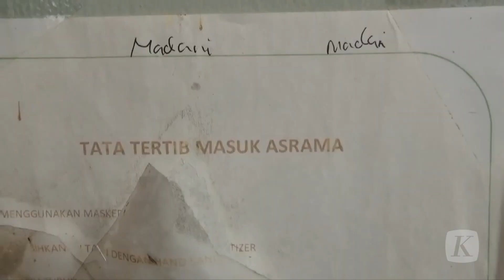Desakan Hukum Kebiri Untuk Herry Wiryawan, Guru Ponpes Pemerkosa Santriwati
Kejanggalan Pesantren Madani Boarding School, milik Herry Wiryawan, pelaku pemerkosaan 12 Santriwati di Kecamatan Cibiru, Kota Bandung, Jawa Barat diungkap oleh Pengacara korban Yudi Kurnia, di kediamannya di Garut, Jawa Barat. Sabtu (11/12/2021).